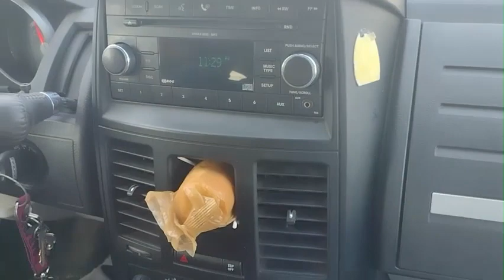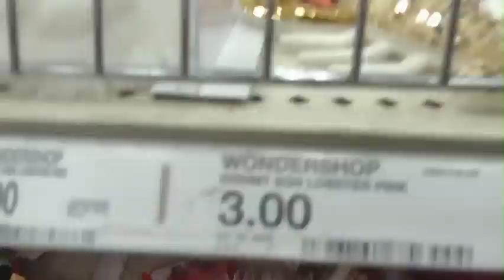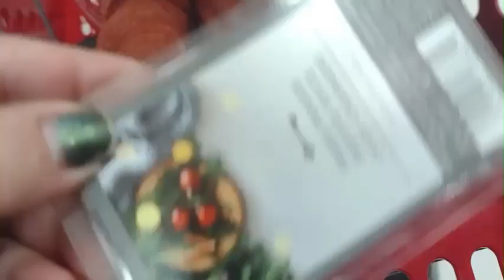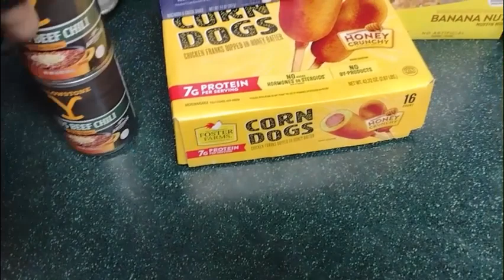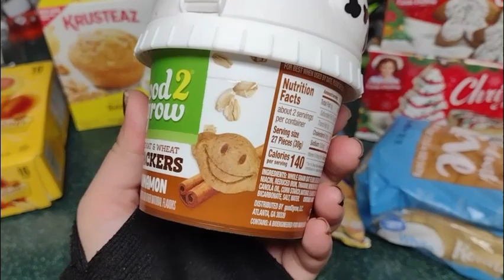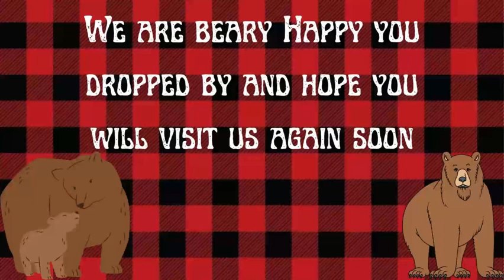Let's Catch Up. Target day. Wal-Mart Haul. New David health update + more.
I hope you like long vlogs with a lot going on, because this is that type of video.
I hope you all are having a great and wonderful day and we love and appreciate you all.

We can't do that without your part. Thank you so much.

And I have an esty stop